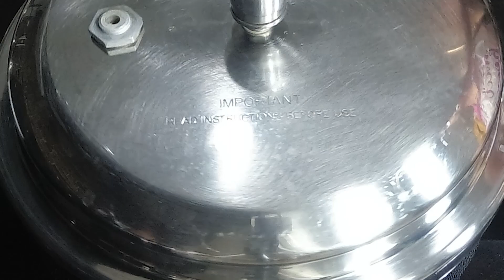લીલા વટાણા નો પુલાવ | કુકર માં એકદમ છૂટો છૂટો બનશે | Matar Pulao Recipe | The Motichoor - Gujarati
Prep and Cooking Time - 10 Minutes
Serves - 2 to 3 People